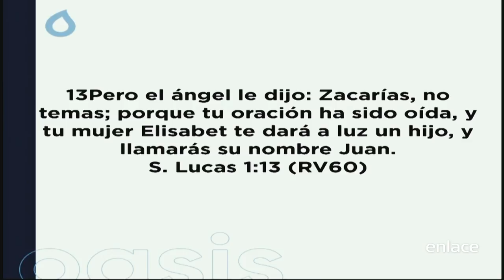La fe - Oasis - Enlace TV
Siempre debes tener expectativas de lo que Dios está haciendo y de cómo escucha casa cosa que pones delante de Él.